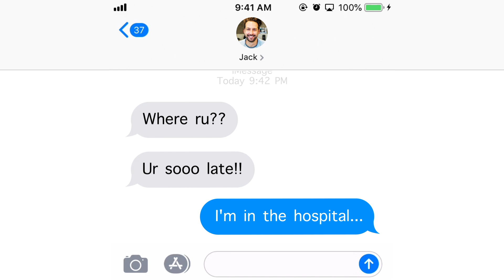Netflix intriguing 1920x1080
MustRead is all about short chat stories that you Must Read😜 Funny 😂, romantic 😍, horror 😱 stories and much more.